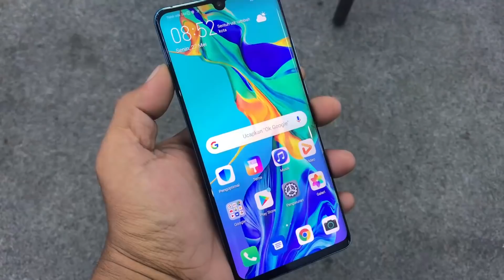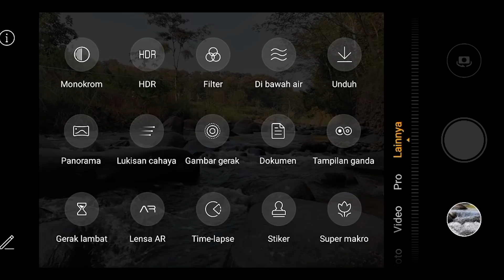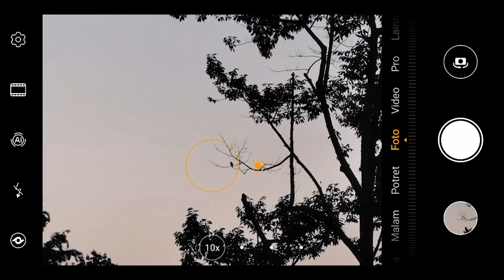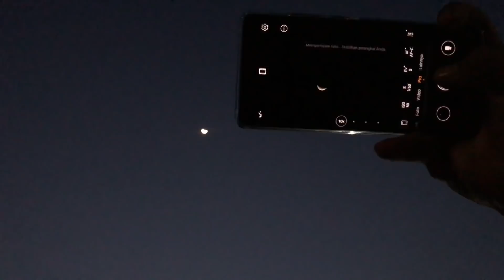Ini Alasan kenapa saya masih pake huawei P30 Pro ( Test Kamera P30 Pro )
dan semuanya yang terus mendukung Channel ini untuk terus berkembang.

Apa Ponsel huawei masih layak dibeli ? bagaimana nasib huawei P30 pro di indonesia? apa harga Huawei jadi lebih murah ? semua hal itu nggak bikin saya pusing buat tetep pake Huawei P30 Pro , Karena kameranya udah bikin saya jatuh hati gan ,,

Thanks to IMAGO GROUP dan KARUNIA PHOTO atas semua supportnya

IMAGO Pusat hape terlengkap , termurah dan terpercaya
KARUNIA PHOTO : Printing Can be Fun - Cetak foto dan abadikan moment terbaik kalian di Karunia Photo